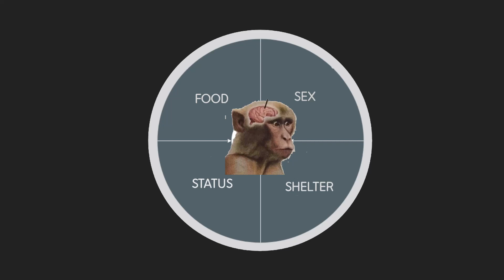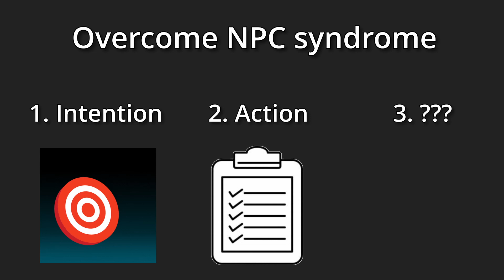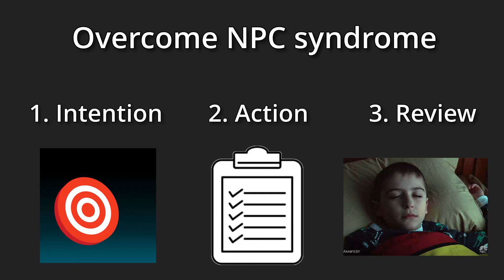You don't want to end up like this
To counteract a reactive lifestyle, it's essential to develop proactive habits, such as setting clear goals, planning for the future, and taking intentional actions to shape one's life. This shift towards a proactive approach empowers individuals to be the architects of their own destinies rather than simply reacting to external forces.